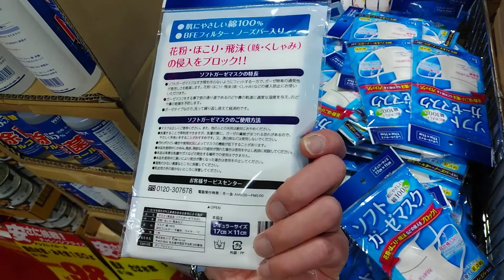マスク販売21(Mask sales)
先週違う店で見たマスクが大量に置いてありました。洗うタイプのマスクは耐久性や使用感はどうなのですかね?